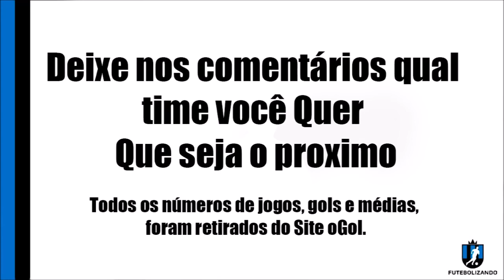As maiores vendas do Sport Club Corinthians Paulista